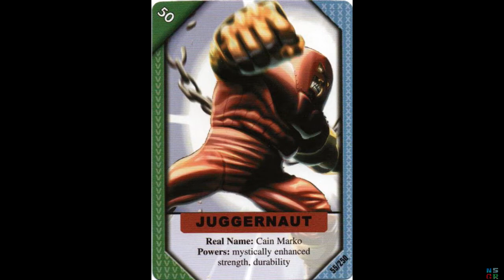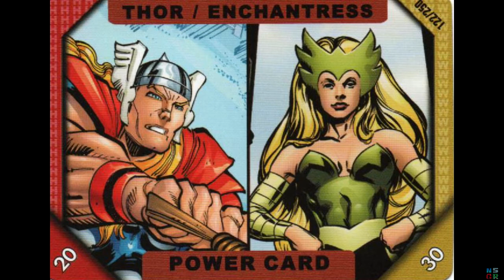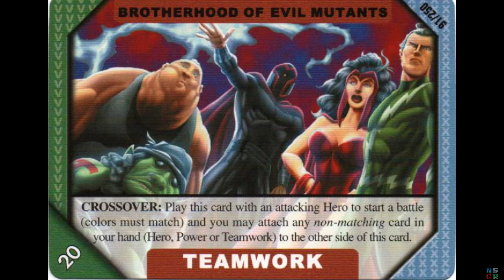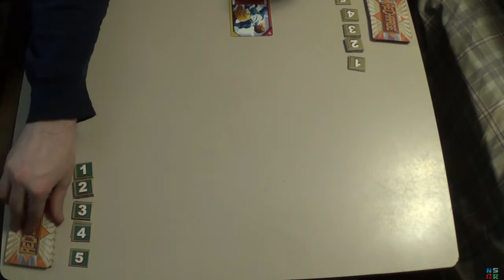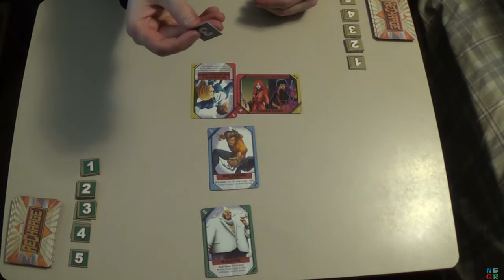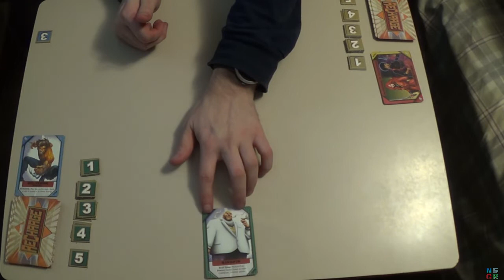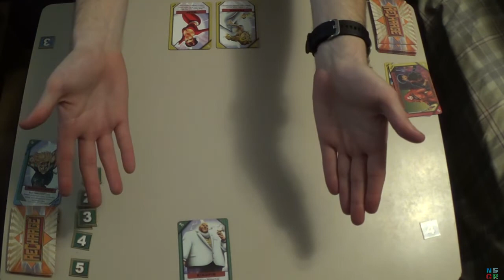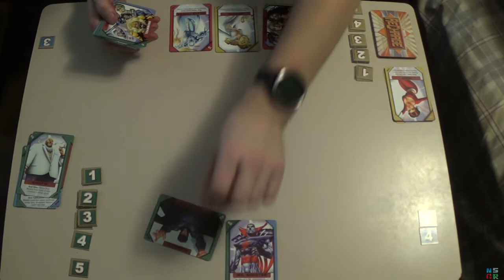NS Game Reviews: CCG Edition Episode 61 - Marvel ReCharge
This month I take a look at Marvel ReCharge, a CCG that's even easier to learn and understand than Digimon Fusion.